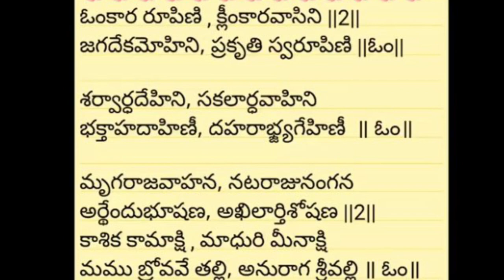Omkara rupini song with lyrics in Telugu | Ammavari patalu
Omkara rupini song with lyrics | Durga mata Devotional songs in Telugu | Ammavari Patalu

This video and audio content is made for educational and informational purposes only. Not to offend anyone.